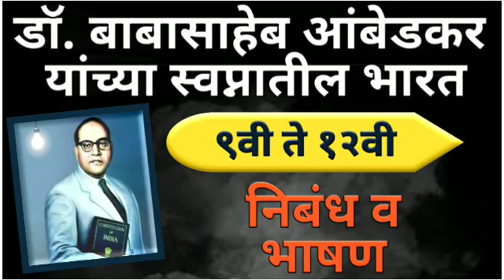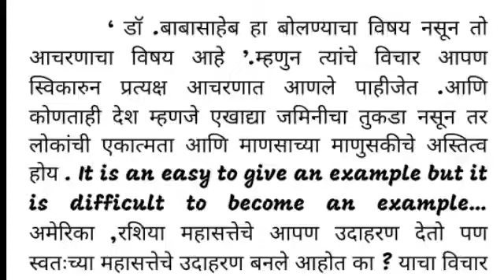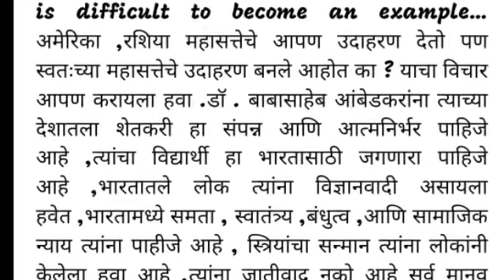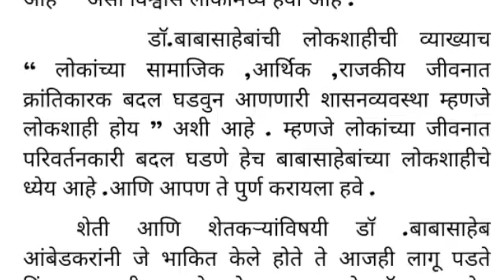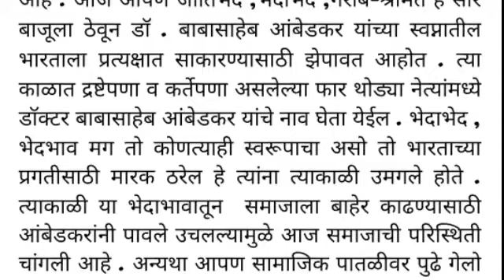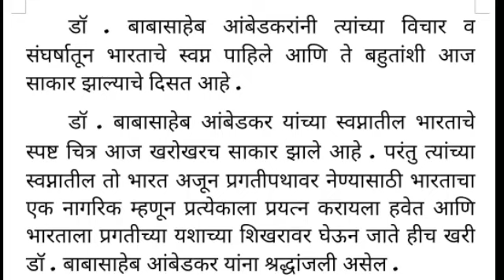डॉ. बाबासाहेब आंबेडकर यांच्या स्वप्नातील भारत|Babasaheb Ambedkar Yanchya SwapnatilBharat| निबंध|भाषण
डॉ. बाबासाहेब आंबेडकर यांच्या स्वप्नातील भारत|Babasaheb Ambedkar Yanchya SwapnatilBharat|
 निबंध|
भाषण|